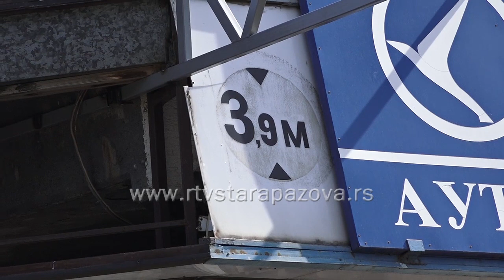Radovi na autobuskoj stanici Stara Pazova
Sve autobuske stanice u Srbiji koje nisu dobila licencu za pružanje staničnih usluga prete da postanu obična autobuska stajališta. Čak dve trećine autobuskih stanica zbog svoje vlasničke strukture neće ni dobiti pomenutu licencu. Jedna od dva autobuske stanice u Sremu koje funkcionišu u okviru Saobraćajnog preduzeća „Lasta“ dobila je licencu.